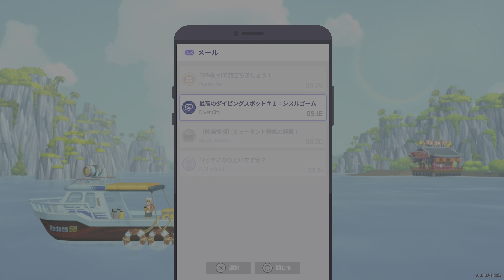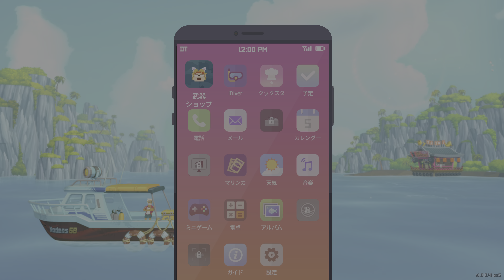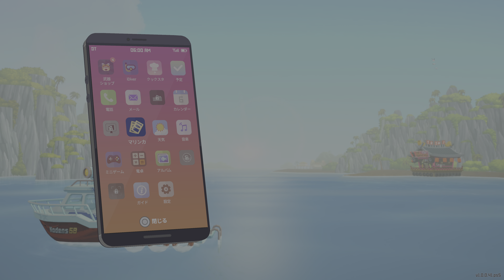【#2】デイヴ・ザ・ダイバー ぱんちゃんの実況なしゲームプレイ ノーカット編集 PS5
Twitchでゆるく配信してます。のんびり自由気ままにプレイした記録をアップしてます。

気になるゲームを自由気ままにプレイ。
ゆっくりちょっとずつ不定期でプレイしてます。
のんびりとお付き合い下さい。